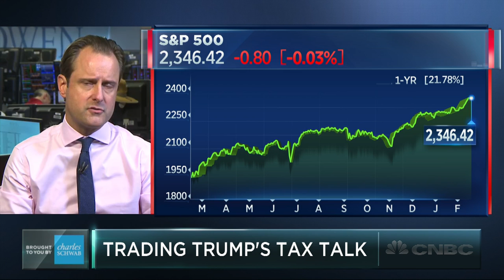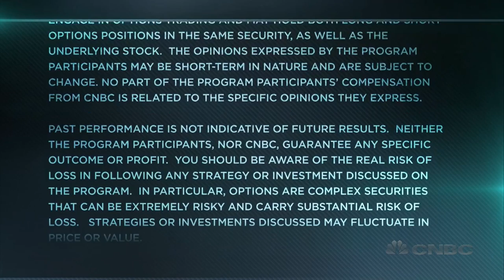The Market May Be Getting Ahead Of Itself On President Trump’s Tax Plan | Trading Nation | CNBC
Will the announcement of tax reform details be a “sell the news” event? David Seaburg of Cowen & Co. and Max Wolff of 55 Capital discuss with Brian Sullivan.